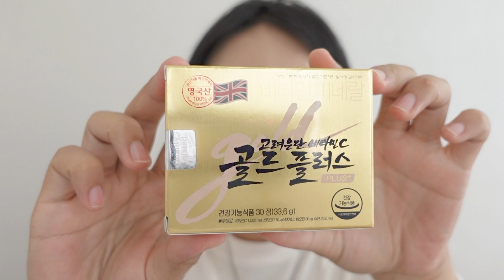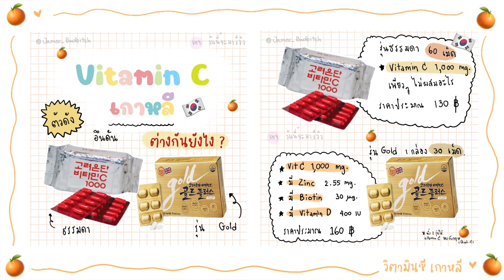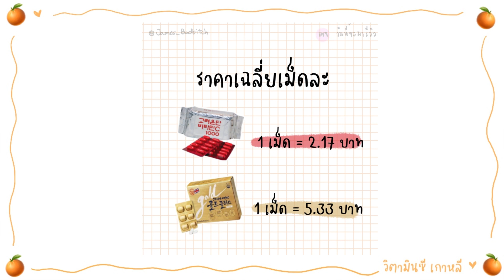♡ รีวิว ‘ วิตามินซีเกาหลี 2 รุ่นต่างกันยังไง ? 🍊 Vitamin C Korea Eundan VS Eundan Gold 🍊 Q&A | จบบ ♡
จากที่เคยกินมาหลายยี่ห้อ เจมส์ว่าตัวที่รีวิวก็คือเห็นผลไวที่สุด ชัดเจนที่สุด และราคาก็น่ารัก
Vitamin C 1000 mg เกาหลี korea eundan
Vitamin C Eundun / วิตามินซีอึนดัน
ร้านที่แนะนำ

Vitamin C 1000 mg กินยังไง วิตามินซีช่วยอะไรบ้าง